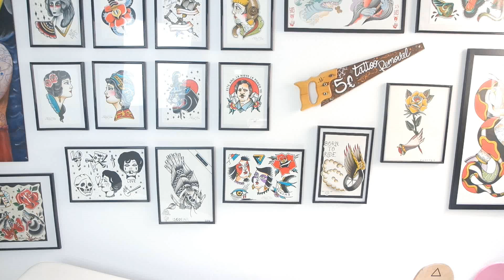Comprando material MADE IN CHINA | Ruben Wayne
[Recomendable elegir material de calidad para acabados profesionales.]

Like para el arroz frito, el pan de gambas, la cocacola del Dia a precio de White Label, y las sopas deshidratadas.

· ¿Vas a comprar en China?

· ¿No quieres esperar 3 meses para recibir algo de mala calidad?
 - Deja un comentario, comparte y da LIKE!